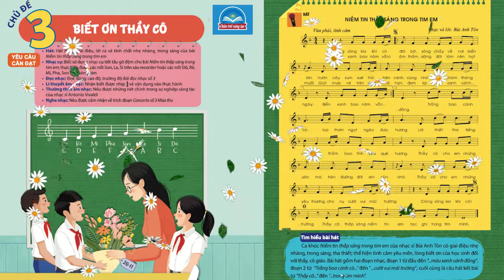Niềm tin thắp sáng trong tim em - Bùi Anh Tôn (Short)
Hát: Niềm tin thắp sáng trong tim em - Bùi Anh Tôn (Short)
Lời ca:
Dòng sông kia khi có đôi bờ, sông chảy về nơi biển lớn. Vườn cây sum suê trái trên cành, cũng nhờ người chăm tháng ngày.
Biển xanh bao năm vẫn âm thầm, dâng đời làm nên hạt muối. Giọt mưa rơi trên đất khô hạn, đem lại màu xanh cánh đồng.
Trắng bao cánh cò, lúa thơm ngọt ngào đưa hương. Lời thiết tha tiếng cô thầy, thấm bao tình yêu quê hương. Thầy cô cho em những ước mơ, trên đường đời em còn nhớ. Thầy cô cho em những yêu thương, cho nụ cười vui mái trường.
Thầy cô thắp sáng niềm tin, em tạc ghi trong tim mình.